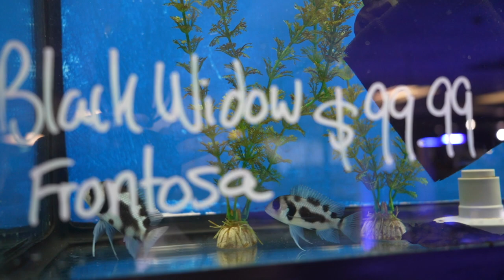Aquarium fish shopping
How to shop for aquarium fish is a question i get asked constantly. Whether you are looking for fish stocking suggestions, ideas or simply want to make sure you make the right decision, you should watch this video.

MAIL TO:
Truro, NS
B2N 7B8
Canada

My aquarium racks and the aquariums within them were made